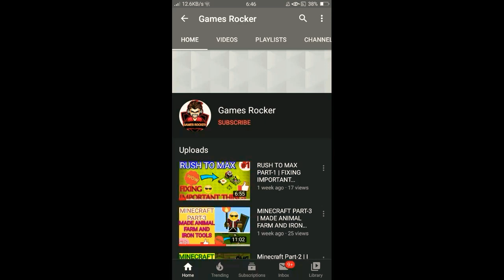MINECRAFT PART-5 [TAMED HORSE] | GAMES ROCKER | 2020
Hi,
I am Games Rocker,

This is the Fifth Part of the MINECRAFT SURVIVAL SERIES. In this part I have Tamed Horse, Got ENCHANTED BOW and TRIDENT. Hope you Like it. Tell me other games also that you want me to play.

In this channel, you will enjoy an a
Amazing and Entertaining GAMING Content.
You will never get bored in the videos of this channel.

Credits -